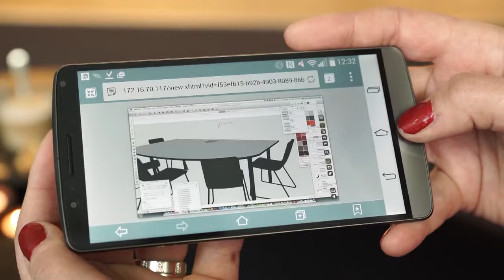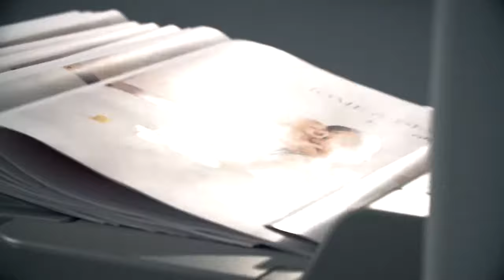Ricoh Latin America Digital Transformation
Ricoh Imagine Change. Latin America Digital Transformation, English video.